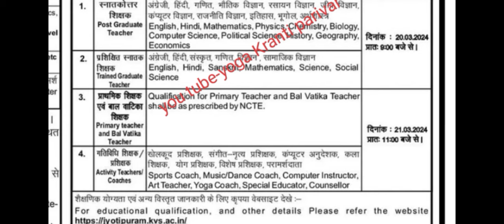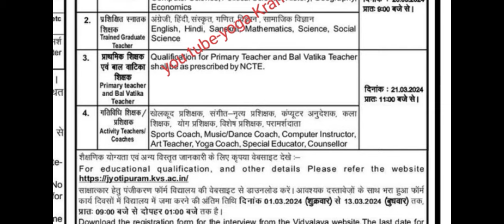योग प्रशिक्षक वेकेंसी 2024 // yoga instructor jobs 2024 // new yoga instructor jobs // yoga bharti